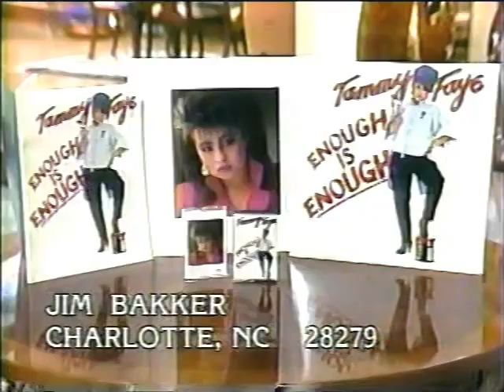The PTL Club - Forgiveness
Very interesting Jim & Tammy Show! Jim talks about the Bunk Houses. Tammy Faye & Tammy Sue sings their duet song "Lean On Me" and their special guests talks about forgiveness in the living room. The last few minutes of the program is missing.